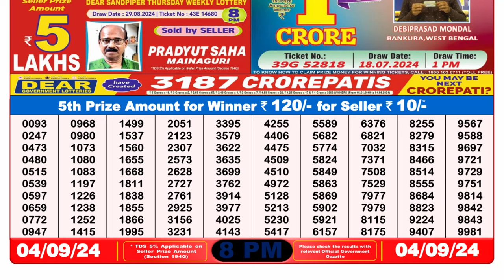NAGALAND DEAR LOTTERY 8PM RESULT 04.09.2024